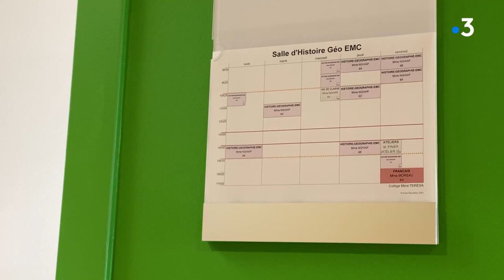Boufféré : un nouveau collège enseignement catholique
En Pays de la Loire, plusieurs nouveaux établissements pour cette rentrée scolaire 2021/2022.
Dans le public, c'est le cas pour un lycée à St Gilles Croix de Vie (85), un collège à Challans (85) et à Loireauxence (44).
Dans le privé, le collège privé Mère-Teresa vient d'ouvrir à Boufféré, près de Montaigu (85). L'enseignement Catholique de Vendée veut répondre à une demande croissante sur ce secteur du nord Vendée.

intervenants :
collégiens de 6ème
Christophe DURAND (Chef d'établissement du collège Mère Teresa de Boufféré)
MAGALI RAUTUREAU-ROGER (Professeure d'anglais)

F Borius, D Raveleau, S Goubil